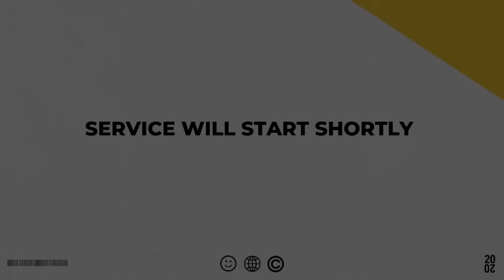Acts : New Normal | Abbie Sawczak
Whether at house church or online, we can't wait to gather with you Sunday at 4:30!